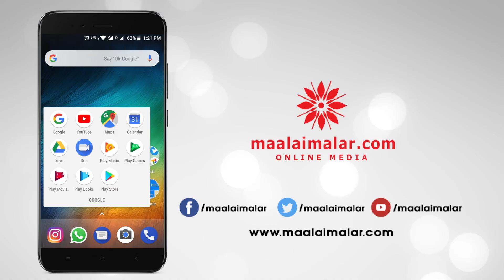Simbu birthday celebration in chennai